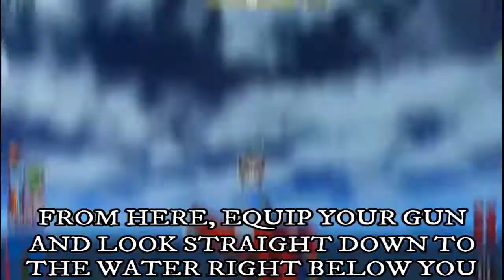3 THINGS INI JAILBREAK YOU MIGHT NOT KNOW V2 l Glitches In Volt Update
3 THINGS INI JAILBREAK YOU MIGHT NOT KNOW V2 l Glitches In Volt Update